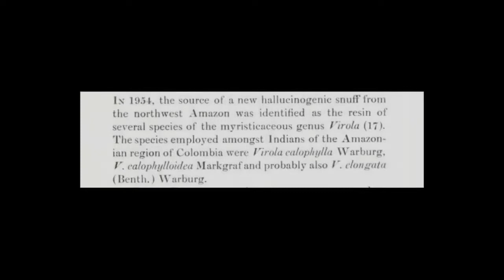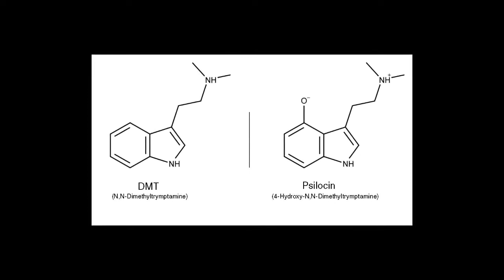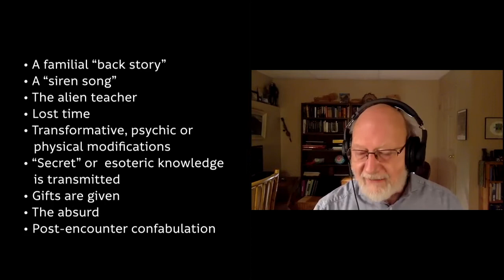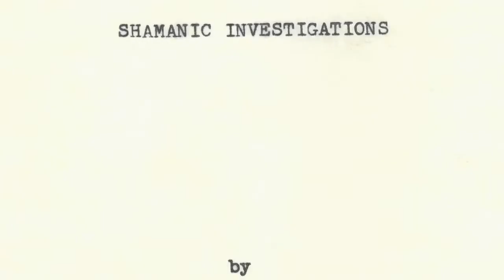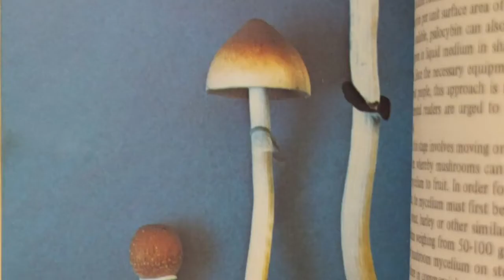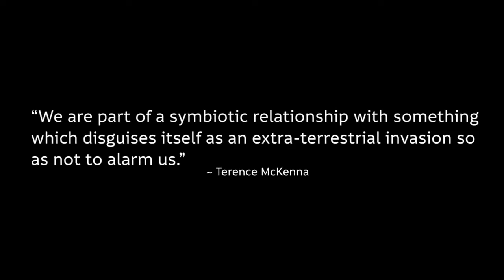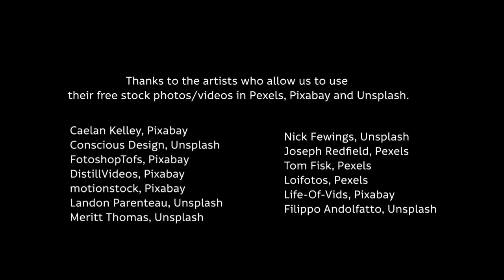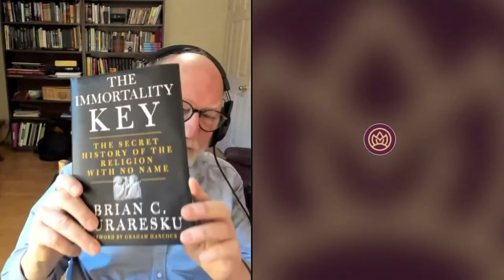THE EXPERIMENT AT LA CHORRERA: A 50-YEAR RETROSPECTIVE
The McKenna Academy presents the Premier:
View from the Far Side Series with Dennis McKenna

12pm PST  |  8pm GMT   (2 hours)
Dennis McKenna & Graham St. John
Fireside Chat & LIVE Q&A with Audience

Proceeds from this event fundraise towards future programs &  initiatives of the McKenna Academy.  Thank you so much for your support.

If you are unable to contribute $5 or the equivalent in your currency, we are happy to gift you a free pass, as accessibility is important to us.

50 years ago on March 4, 1971, Dennis and Terence McKenna set out on a psychonautic quest to push the boundaries of consciousness, deep in the jungle of Colombia. They didn't find "The Secret" they were looking for, but what they did find, forever changed the course of their lives, and sent shock waves of consciousness expansion through the budding foundations of the western psychedelic movement.

“We called it 'The Secret,' convinced that oo-koo-hey was the key to the awesome cosmic dimensions opened by the tryptamines. We were wrong about that; oo-koo-hey was only the siren song that called us to La Chorrera. Once there, the Secret found us, and it was far more profound and transformational than we had ever anticipated. Subsequent events quickly propelled us into some very strange conceptual territory, culminating ultimately in what came to be called the ‘Experiment at La Chorrera.’ We were convinced that it would change us, and everything, and it did, just not in the ways we imagined.”

~ Dennis McKenna

More info on the Experiment at La Chorrera:

"The Experiment at La Chorrera: A 50-Year Retrospective" Visionary blog by Dennis McKenna (Feb 2021)
"Brotherhood of the Screaming Abyss" by Dennis McKenna

"True Hallucinations" by Terence McKenna

London Real: Dennis McKenna & Brian Rose, 9-min interview clip

Simple Google search!

DENNIS McKENNA:

Dennis McKenna Ph.D. has focused his research on the interdisciplinary study of Amazonian ethnopharmacology. He has conducted extensive ethnobotanical fieldwork in the Peruvian Amazon. His doctoral research (University of British Columbia, 1984) focused on the ethnopharmacology of ayahuasca and oo-koo-hey, two tryptamine-based hallucinogens used by indigenous peoples in the Northwest Amazon. He is a founding board member of the Heffter Research Institute, and was a key organizer and participant in the Hoasca Project, the first biomedical investigation of ayahuasca. He is the younger brother of Terence McKenna. From 2000 to 2017, he taught courses on Ethnopharmacology and Plants in Human affairs in the Center for Spirituality and Healing at the University of Minnesota. In 2019, in collaboration with colleagues, he incorporated the new non profit, the McKenna Academy of Natural Philosophy. He emigrated to Canada in the spring of 2019 together with his wife Sheila, and now resides in Abbotsford, B.C.

Graham St John, PhD, is a cultural anthropologist specializing in transformational events and movements. His latest book is Mystery School in Hyperspace: A Cultural History of DMT. Graham is currently completing an intellectual biography of Terence McKenna.

The McKenna Academy of Natural Philosophy, Inc. is a public charity recognized as tax-exempt by the IRS under Section 501(c)(3).  The Academy engages in education and research about the cultural and spiritual potential of an ensouled cosmos, in which humans take our place as inter-dependent beings who seek to form a collaborative, symbiotic relationship with nature.